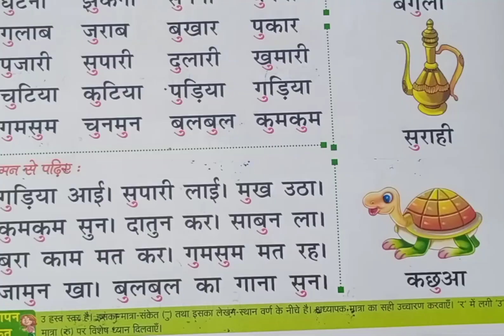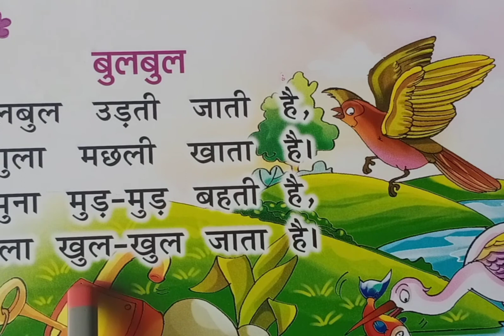Class KG2 | Sub- Hindi | Topic- U ki matra Shabd | 23 /7 /2021